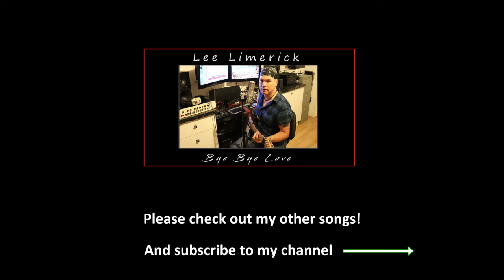Everly Brothers - Bye Bye Love - Cover Version